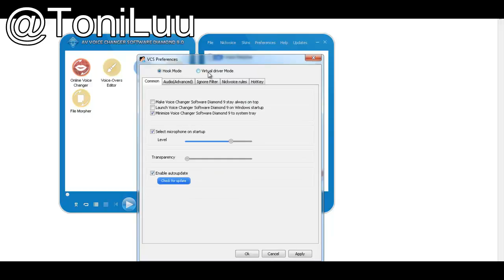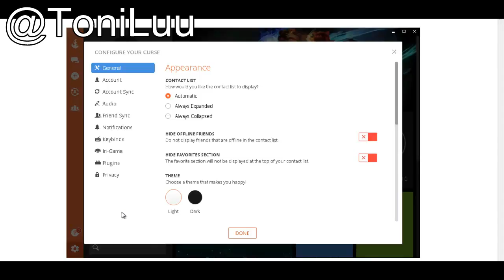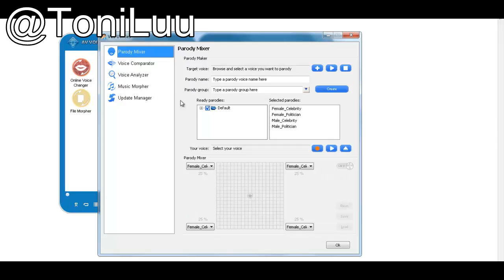How to change voice in Curse with Voice Changer Diamond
💥 💥 💥 PROMOTION
☀️VOICE CHANGER SOFTWARE DIAMOND☀️

Voice Changer Software Diamond 9.0 is the ultimate audio morphing software that will completely convince you with impressive performance, no matter what you are using the software for: for online voice communicating or even offline audio projects.
Curse is a fast and free client specialized in gaming communication.
In this video, I will guide you the way to change your voice in Reaper with Voice Changer Software Diamond.